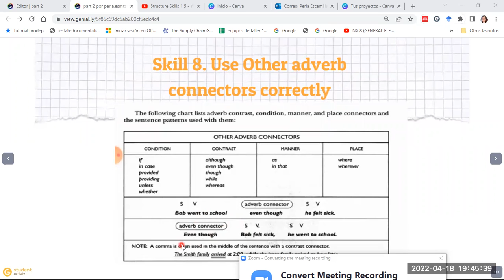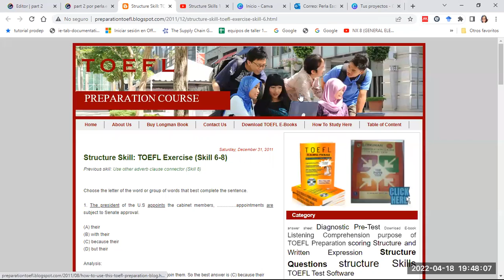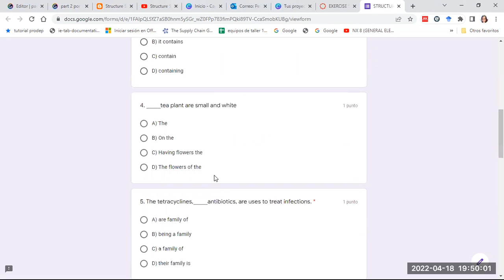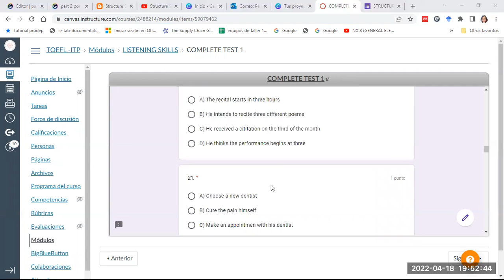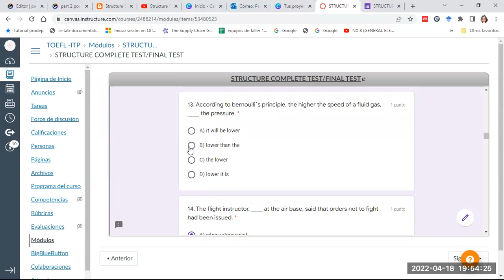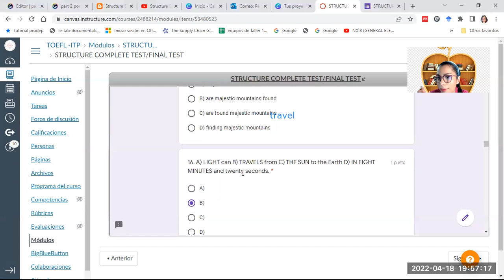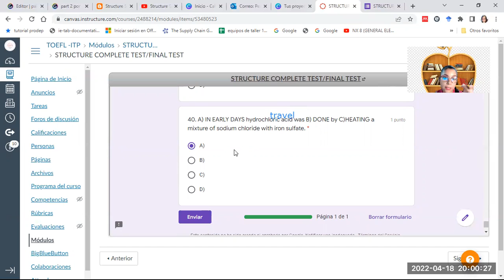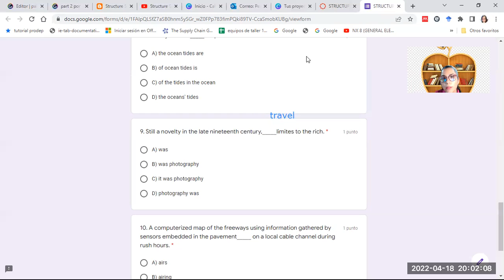Structure Skills 8 10